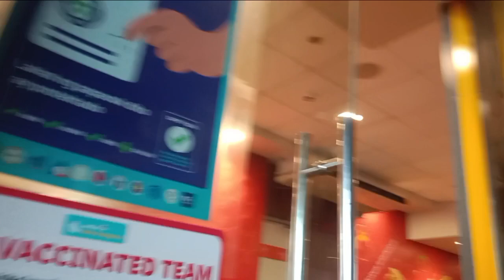TRAFFIC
SORRY GUYS FIRST TIME KONG UMIHI SA VLOG 😂😁😄